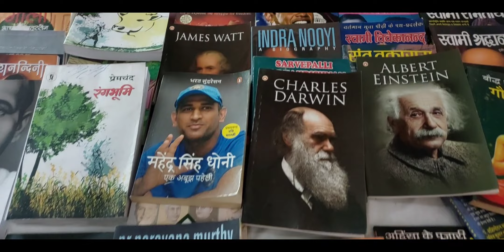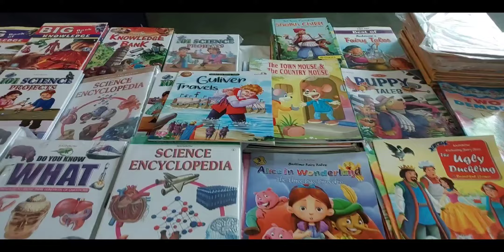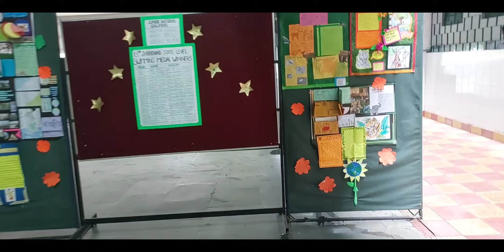PTA of Gannu Maharaj | Kundan Kishu Vlogs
After two months I got an opportunity to meet teachers of Gannu Maharaj.As expected Class teacher Mr Amit Das Gupta appreciated my kid and asked him to do more better as per  his hidden strength. later went to Senior secondary school to meet my daughter's teacher.Their performance was not as per our expectations. We enjoyed a book exhibition too. Overall I nice time spent with my kids.Students of DPS are really very smart and so are the teachers.I remember once DPS,Bokaro was no1 school of our country.